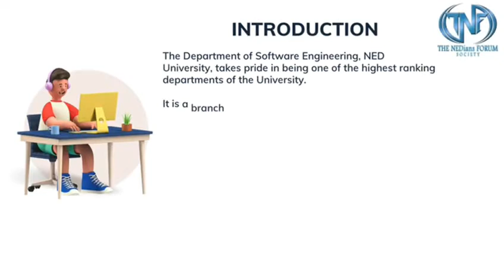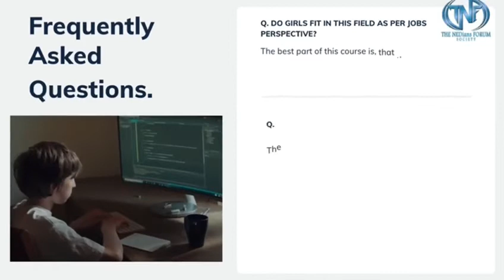Software Engineering-NEDUET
Software engineering is a branch of engineering that deals with the development of software products. It is a detailed study of engineering to the design, development, maintenance and testing of software. Software engineers are usually specialized in computer science engineering and information technology.

Video Credits: Immad Siddiqui